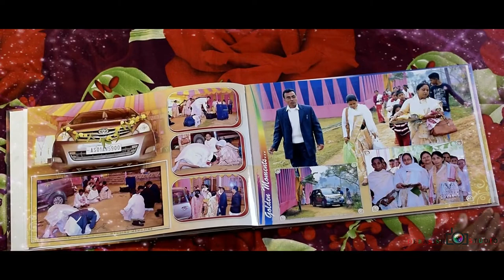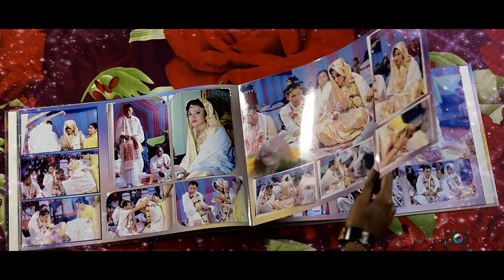KariZma album DEBASISH STUDIO Wedding photo book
A basic video of how the flash mount KariZma_album looks as a part of the package given by DEBASISHSTUDIO